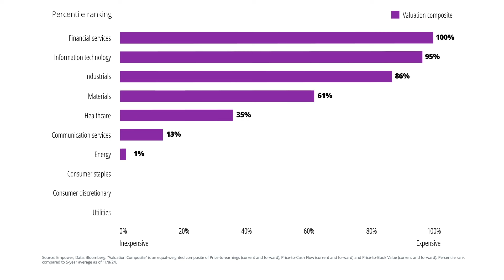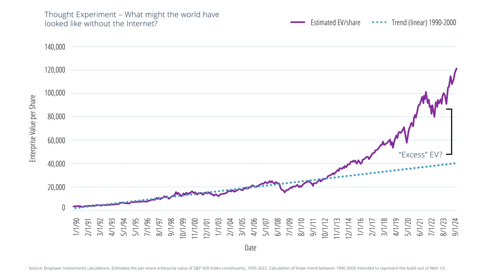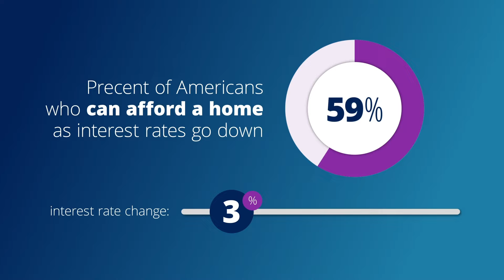2025 Outlook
What’s on the horizon for your money? From our expectations for the economy to market conditions, risks, opportunities and key themes, our 2025Outlook has you covered.